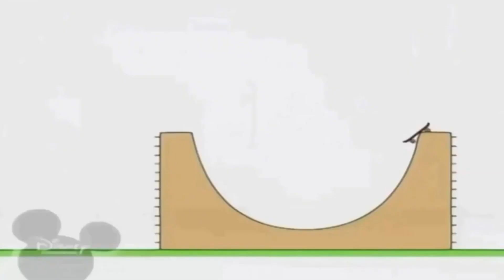20:00 12.06.2023 Bruno The Great (4)